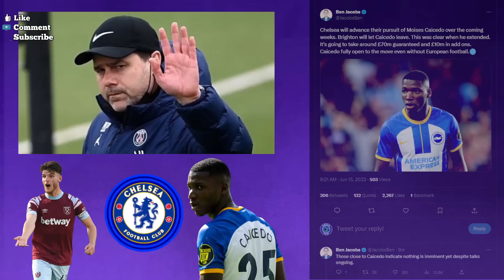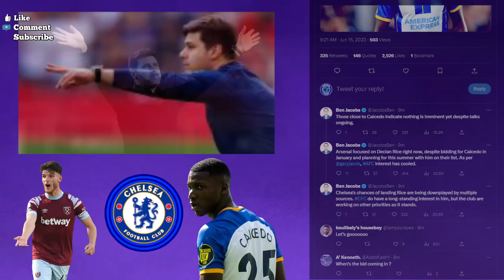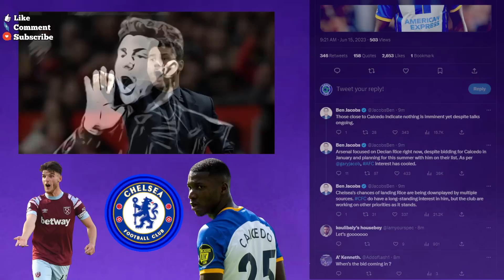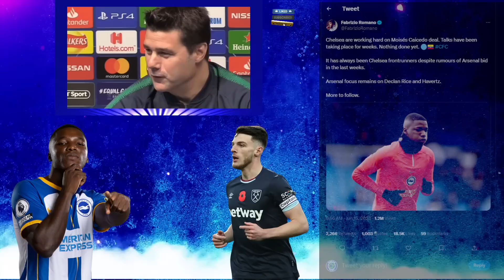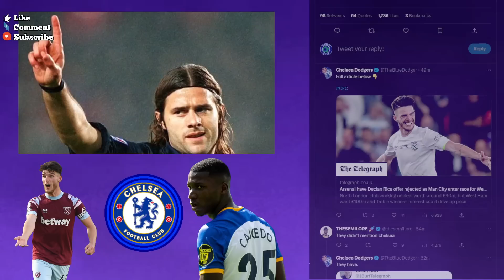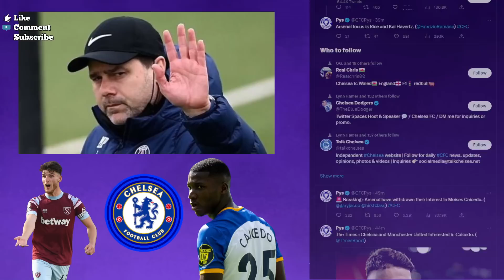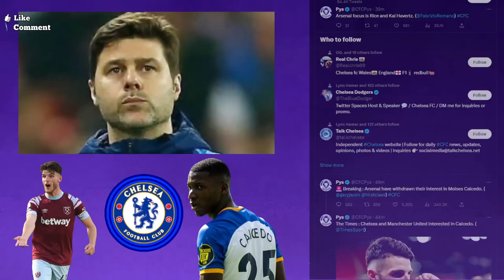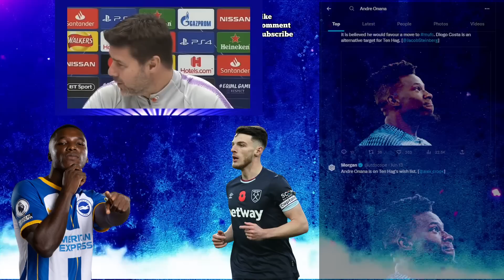🤯 CHELSEA TO HIJACK MOISES CAICEDO & DECLAN RICE FROM ARSENAL ~ TRANSFER NEWS ~ ONANA & MORE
Summer Transfer News
Moises Caicedo to Chelsea is getting closer as Arsenal withdraw from the race.
Chelsea still interested in Declan Rice but Arsenal are the frontrunners